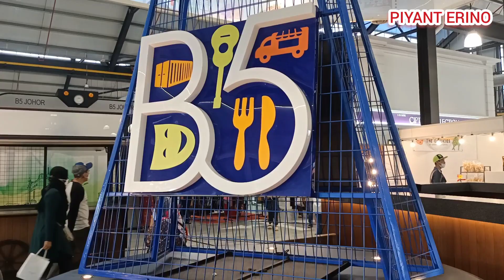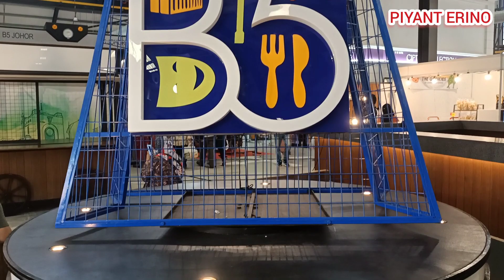😍💥KEMERIAHAN B5 STREET MARKET JOHOR BAHRU 2022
video ini memuat tentang kemeriahan B5 street market Johor yg terletak di batu 5 tampoi Johor Bahru .ini termasuk tempat perniagaan popular di batu 5 tampoi bersebelahan dengan  plaza Angsana mall Johor bahru.tempat ini sangat menarik di Johor Bahru Malaysia